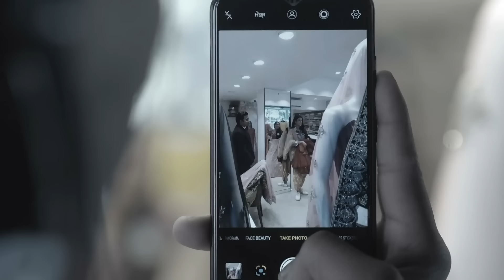क्या plan बनाया Papuu ने Mahi के against? 😨 | Teri Meri Ikk Jindri | Full Ep. 8 | Zee TV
What devious plan has Papuu concocted against Mahi this time? As he plots in the shadows, will Mahi be able to see through his schemes and protect herself? 😈

A carefree man who runs a dairy falls in love with an aspiring entrepreneur who wants to start a taxi service for women.PL2QlXuKj-XY0b8CpiJ7USZhWqyiH0I06B

क्या plan बनाया Papuu ने Mahi के against? 😨 | Teri Meri Ikk Jindri | Full Ep. 8 | Popular Hindi Show | Zee Anmol